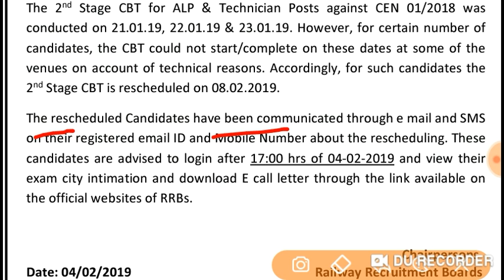RRB ALP & Technician CBT 2 Exam || Rescheduling Now || Download Admit Card || Exam On 8 Feb 2019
Exam Rescheduled on 8 Feb 2019